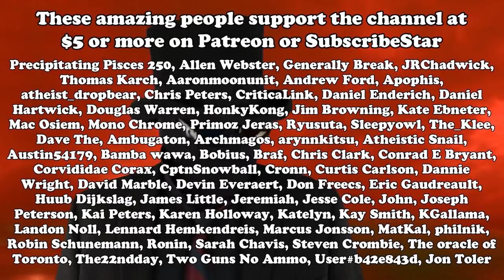Without talking to evolution, how do you know it's true?!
Also, stop listening to the devil telling you to believe what I’m telling you to believe!

Response to:
[Video deleted before posting]